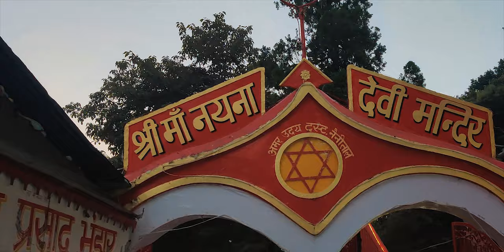NAINITAL - In just FIVE minutes...! || Unique cinematic guide map to explore the winter wonderland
Nainital is a hill town in Uttarakhand state of India. This video provides a unique guide map to explore all the places of attraction in Nainital and also a cinematic feel of the vibes that you can expect when you travel to Nainital.